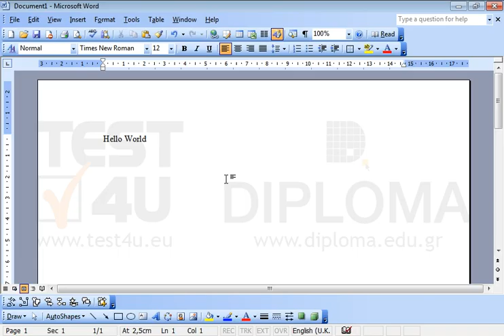Save the current document, using the file name test1.doc, in IL-ates\Word folder found on the...